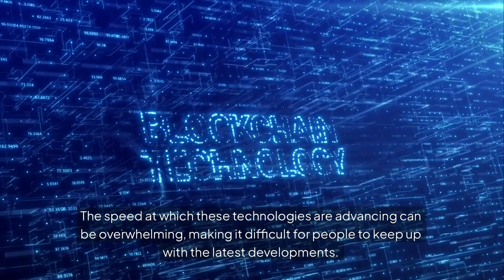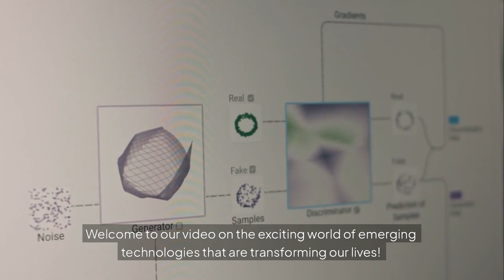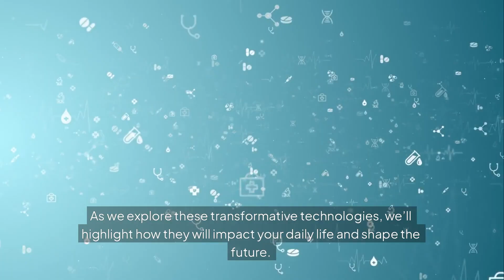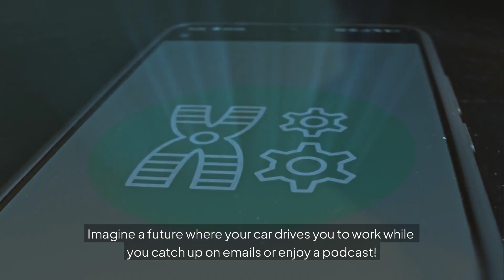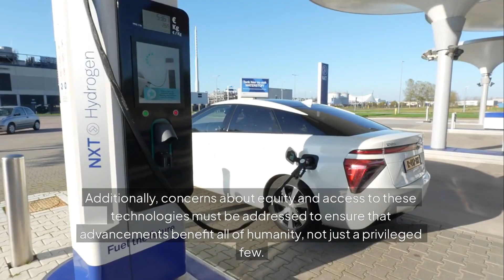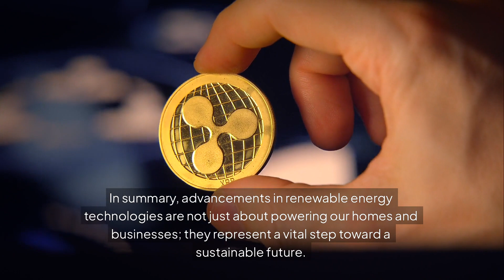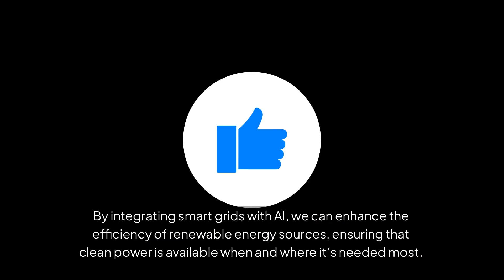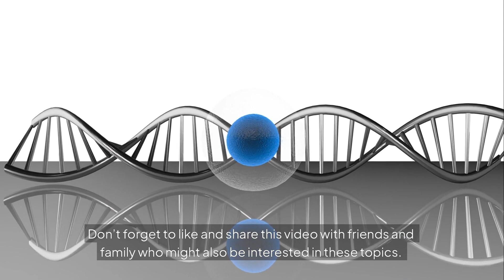What's NEXT In Emerging Tech That Will CHANGE Our Lives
Get ready to have your mind blown by the latest emerging tech trends that will revolutionize our world! From artificial intelligence and machine learning to augmented reality and the Internet of Things, we're on the cusp of a technological transformation that will change our lives forever.